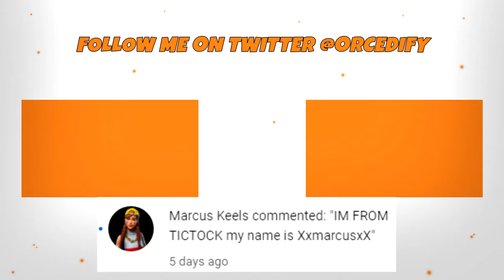It took me 2 years to hit this FORTNITE trickshot... (Road to a Trickshot #4)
Thanks to these people for helping with shots!

Songs: Aries - Amy's Grave